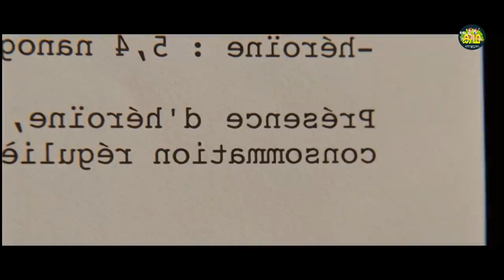PART 2 | മരിച്ചുപോയ ഭാര്യ 8 വർഷം കഴിഞ്ഞു തിരിച്ചു വന്നാൽ | ഞെട്ടിക്കുന്ന ട്വിസ്റ്റ്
Govindan.Anoop

This is a Review about a Movie Called :
Tell No One (French: Ne le dis à personne) is a 2006 French neo-noir[4] thriller film directed by Guillaume Canet and based on the 2001 novel of the same name by Harlan Coben. Written by Canet and Philippe Lefebvre and starring François Cluzet, the film won four categories at the 2007 César Awards in France: Best Director (Guillaume Canet), Best Actor (François Cluzet), Best Editing and Best Music Written for a Film.